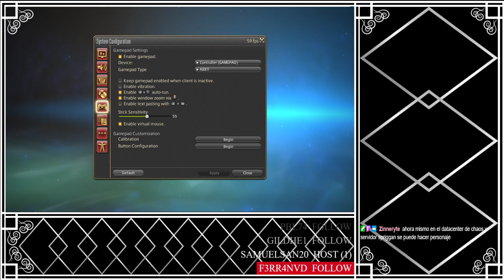FF14 el comienzo de un furro